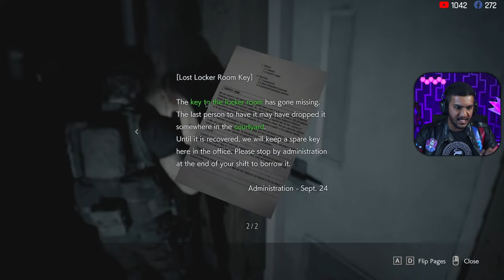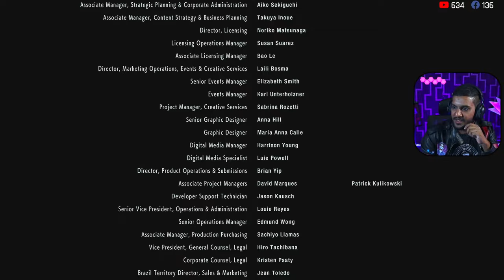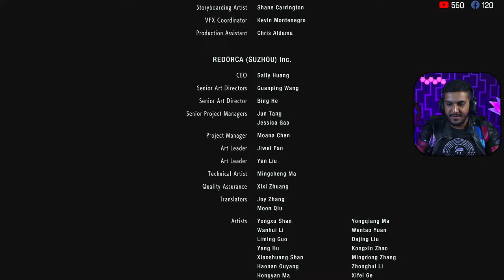Resident Evil 3 - Episode 2